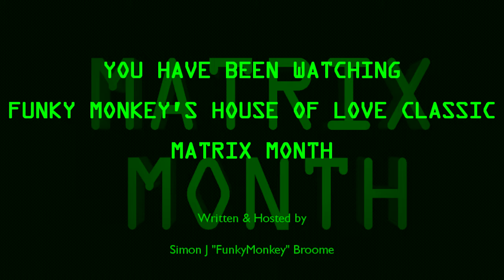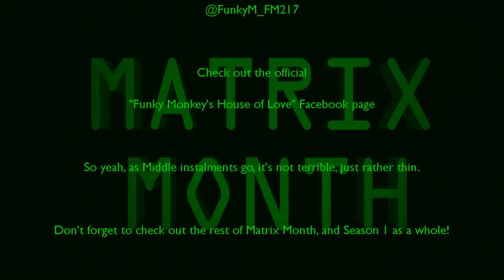House of Love Presents Matrix Month: The Matrix Reloaded (Remastered version)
Our Humble Host continues Matrix Month, with the next part of the Movie Trilogy. Originally another Isn't It Time, This is where we learn the machine plans, and much more Besides!

Far above Zion, on the surface of the doomed world, The Machines are digging straight down. And the only way to Save Zion... Might not be!

And did we mention that "Agent" Smith isn't quite dead?

Don't forget to do all the Youtube things!